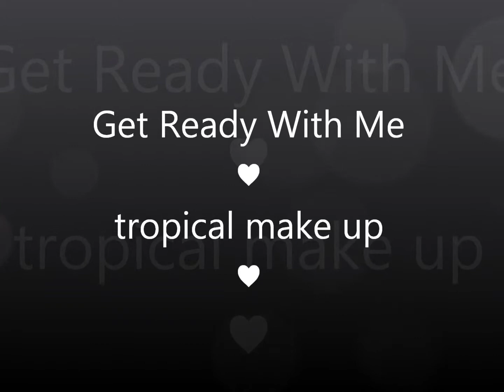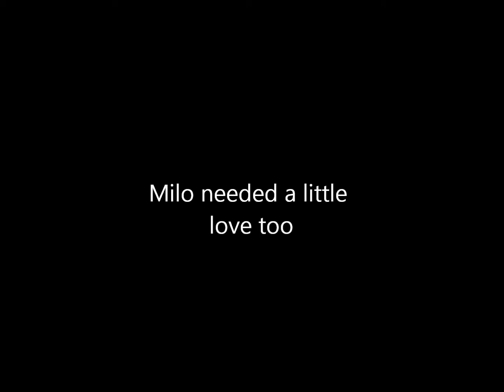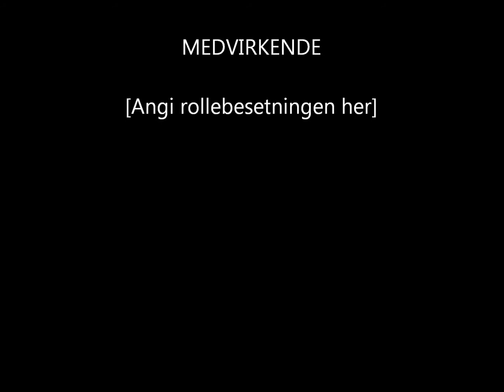♥GRWM tropical make up♥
Klikk *vis mer* for å se hvilke andre steder du kan finne meg og produkter brukt i videoen.

♥Produkter brukt i videoen:

Neglelakk, Ciate - iced frappe
Benefit the porefessional
NYX HD eye shadow base
Elizabeth Arden eight houre - lip protectant stick
Kicks consealer trio
Make Up Store matt foundation - milk
Maybelline FIT me consealer - 15
MAC øyenskygge - omega
Benefit gimme brow - light/medium
Make Up Store loose powder - milk
MAC bonzing powder - matte bronze
MAC mineralize skinfinish - soft and gentle
Illamasqua powder blush - sophie
NYX dewy finish
MAC øyenskygge - sushi flower
MAC øyenskygge - cranberry
MAC øyenskygge - mylar
L'oreal super liner - perfect slim
L'oreal super liner - carbon gloss
MAC øyenskygge - expencive pink
The Balm nude tude palette - sassy
INGLOT vippetang
L'oreal false lash telescopic
Maybelline the colossal volum' express mascara
Clinique bottom lash mascara
INGLOT gel liner - 77
Kicks lip liner - naked nude
MAC leppestift - creme cup

♥Tusen takk for at du tok deg tid til å se på!! Jeg håper du lærte noe og prøver ut looken. Tag meg gjerne på Instagram så jeg kan se hvordan det ble.
Ha en super dag videre♥